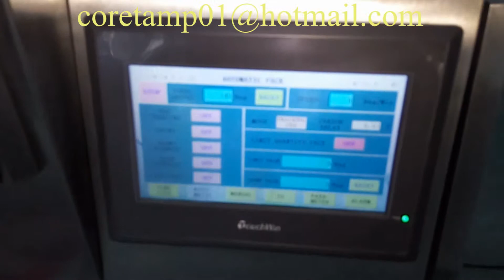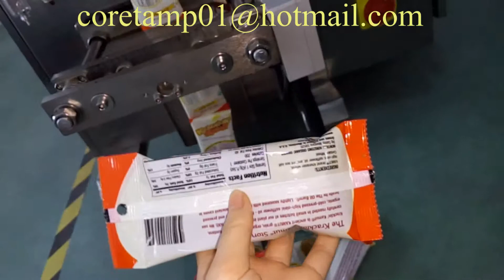roasted beans vertical packaging machine with measuring cup，automatic packaging machine